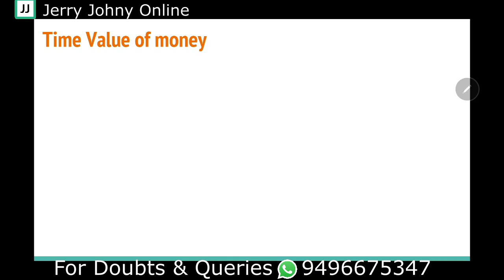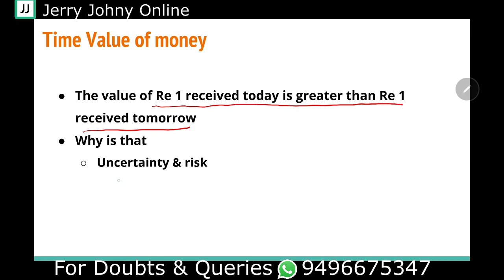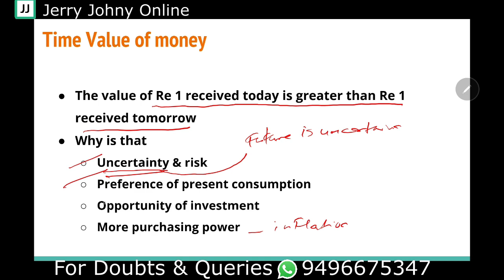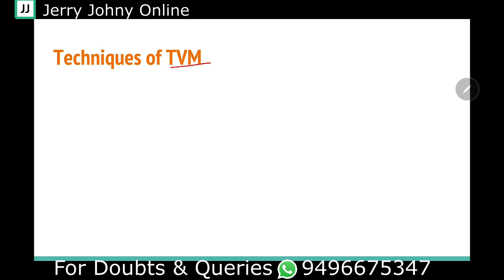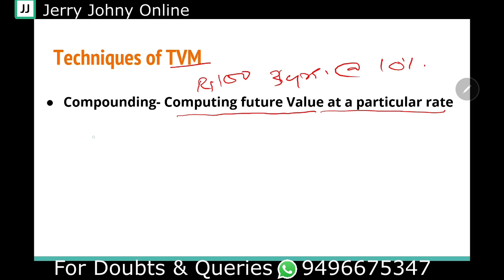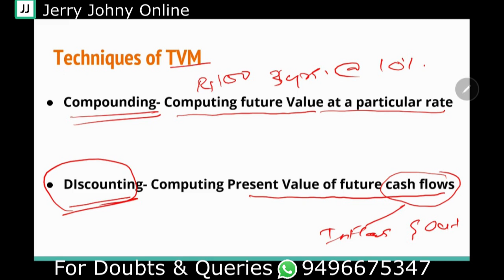Time Value of Money(Part 1): Class 21